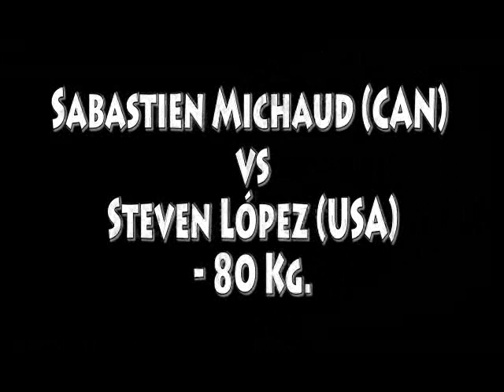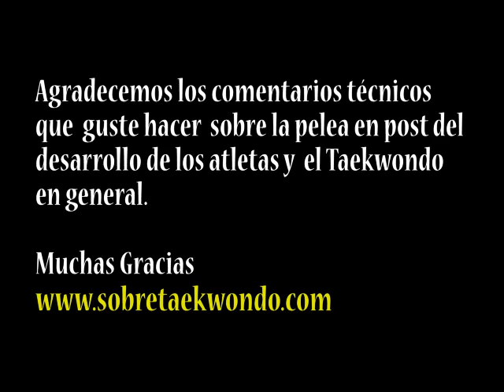Taekwondo a Londres Sabastien Michaud (CAN) vs Steven López (USA) -- 80 Kg.flv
Steven López de Estados Unidos venció a Sabastien Michaud de Canada (3 -- 0) en su segunda pelea del Preolímpico de Taekwondo clasificatorio para Londres 2012, Este evento fue celebrado en la ciudad de Querétaro México del 18 al 20 de Noviembre del 2011